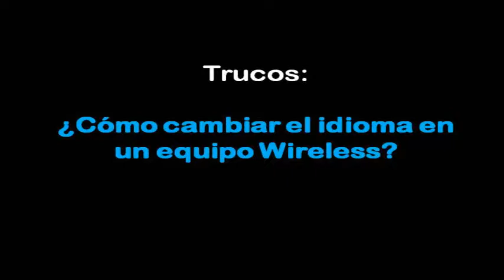¿Cómo cambiar el IDIOMA en tu COMPEX?